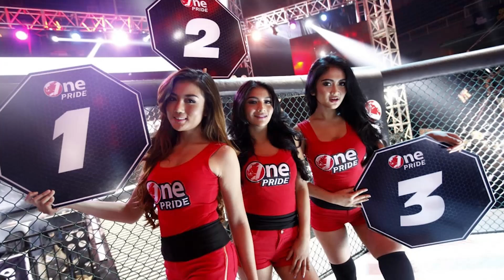HAMPIR KENA!! MAKANYA MBLO.. BELAJAR SULAP!!! Ft.Siva Aprilia.